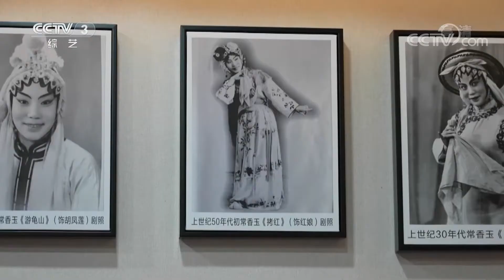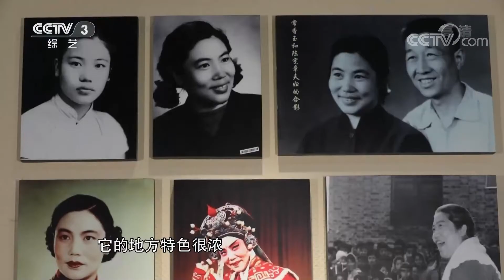“艺”心爱国 一代豫剧大师常香玉和她的“香玉剧社号”战机 | 第艺流「文化十分」20210705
本期看点：在中国共产党的百年奋斗历程中，涌现出了一大批优秀的共产党员，文艺名家常香玉就是其中之一，她视艺术为生命，让豫剧的影响力不断扩大，她始终怀着对艺术的炽热情感，将毕生精力贡献给了新中国的戏曲事业。